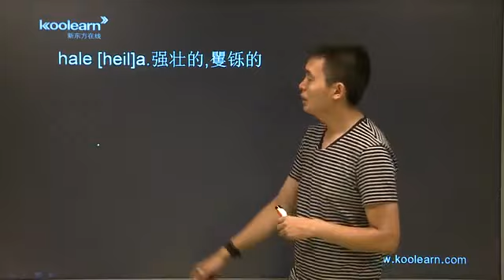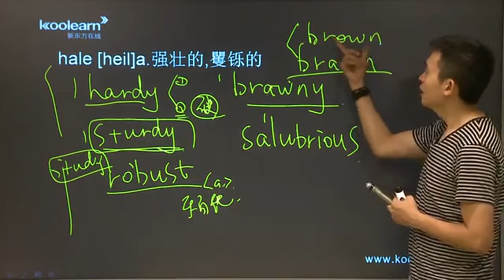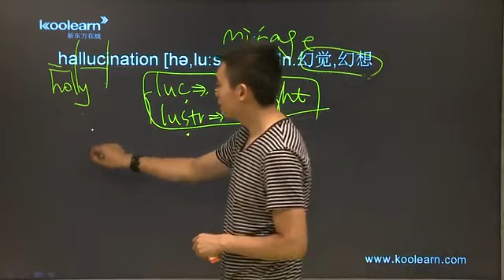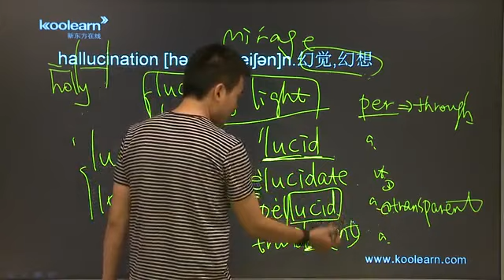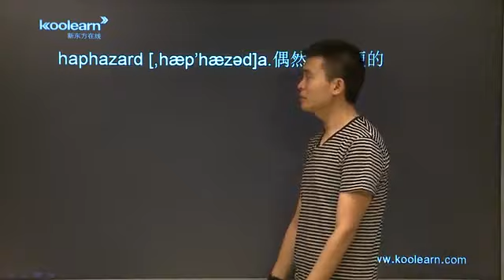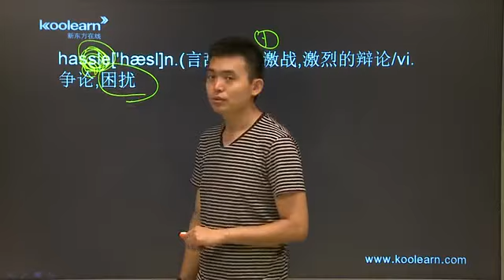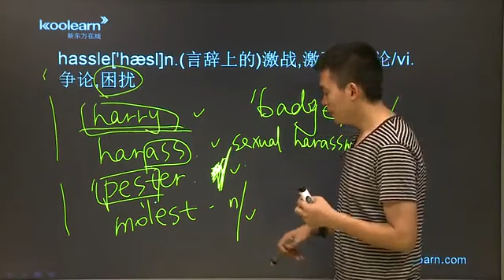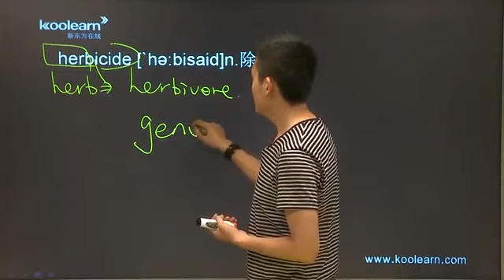10 1 hale herbicide